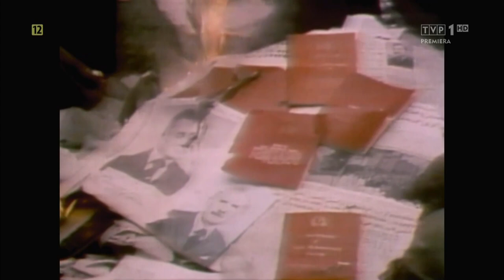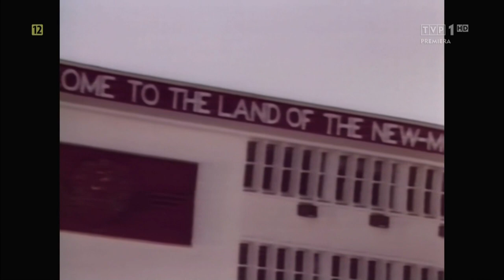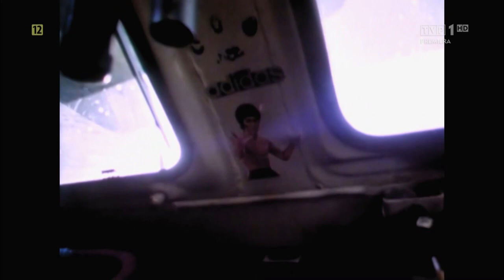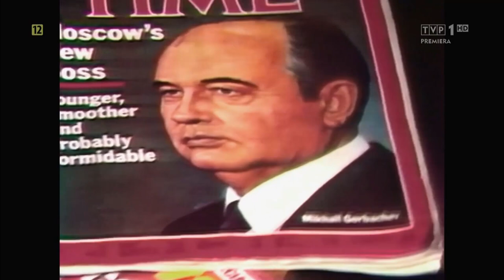Afganistan - grobowiec Związku Radzieckiego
Film ukazuje traumy konfliktu, jakich doświadczyli ci, którzy przeżyli sowiecką inwazję na Afganistan. Radziecka interwencja w Afganistanie trwała od 25 grudnia 1979 do 15 lutego 1989 roku. To był jeden z najbardziej krwawych konfliktów XX wieku. Dziękuję za obejrzenie filmu jeśli podobał ci się film postaw kawę Kamil Małecki nr konta 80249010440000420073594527